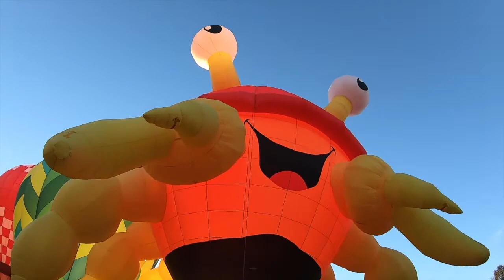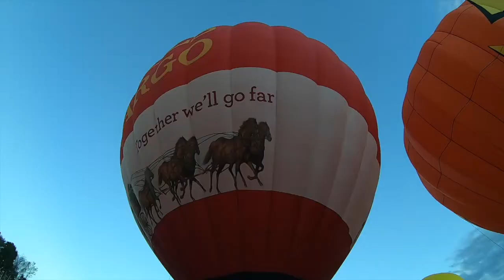Carolina Hot Air Balloon Festival 2018 | Vlog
Carolina Balloon Festival 2018, Statesville, NC

Liza and I had a blast at this annual Carolina Hot Air Balloon Fest this Saturday.
The experience was just amazing. Festival was filled with hot air balloons that came in different shapes, forms and colors.
My FAVORITE was Hot Air Balloon GLOW. It felt like MAGIC.